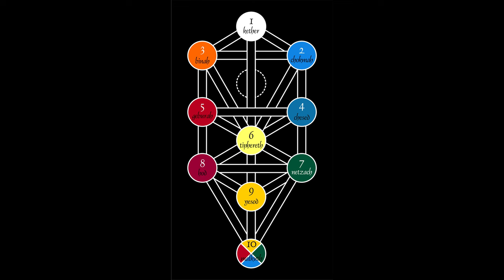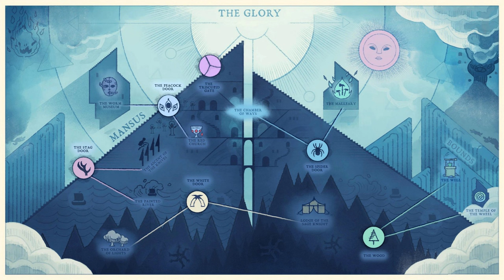The Hush House Lectures #2: The Nature of the Hours (Book of Hours/Cultist Simulator Lore)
Welcome to Hush House Lectures, where we discuss the lore of the Cultist Simulator and Book of Hours shared universe, aka the Cultistverse. In this episode we discuss the natures of the gods of the Cultistverse, the Hours and their effect of the nature of reality itself.

Welcome to Lovecraft Country, the channel for video games and other media derived from the Cosmic Horror genre popularized by H.P. Lovecraft. These are the Hush Lectures, lore episodes for the shared Cultist Simulator and Book of Hours universe.